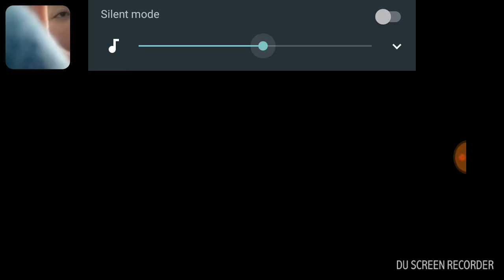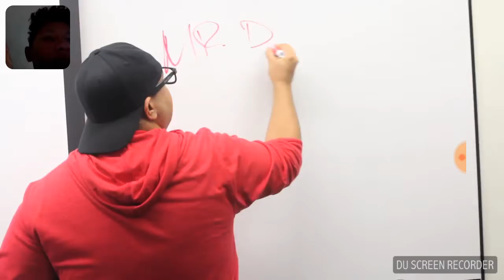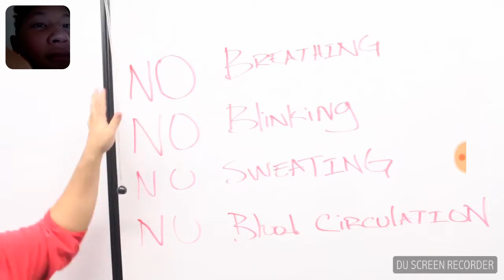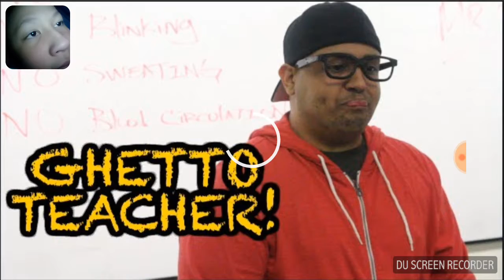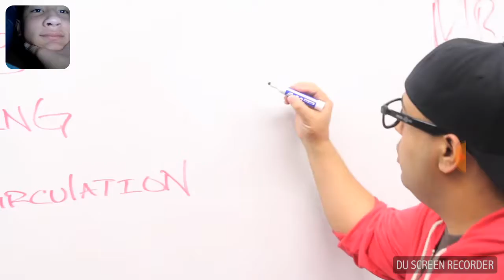Reaction #8: ghetto teacher.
Thank you guys for watching reaction #10.